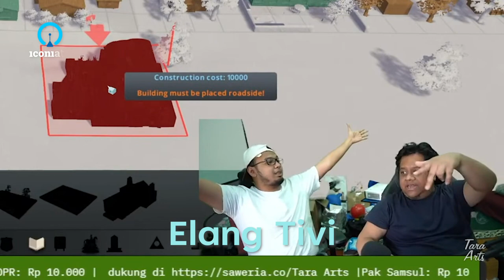Metro Mania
Sumber: 49:35